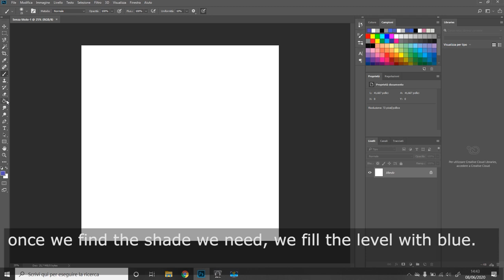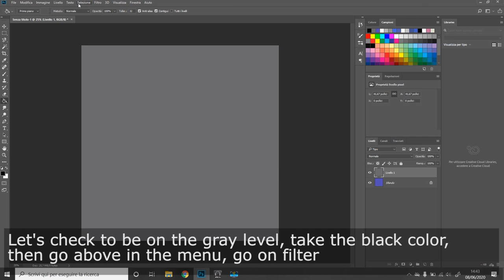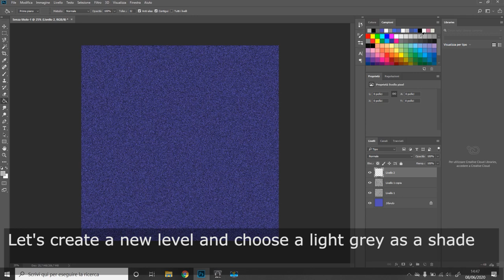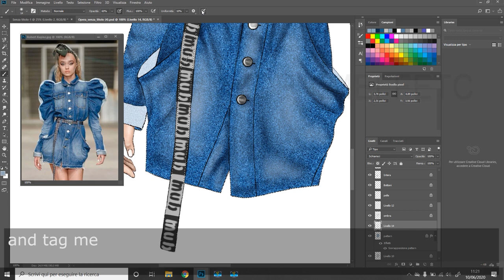TUTORIAL Digital Fashion Illustration How to create Denim Effect with Photoshop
Hi! In this video I will show you how to make Denim fabric with Photoshop for fashion illustrations. The technique is very simple and very fast, you just need to create a pattern and it's done! If you make fashion illustrations with Denim fabric using my technique use mydenimeffect and tag me.

Links to buy the graphics tablet ⇨